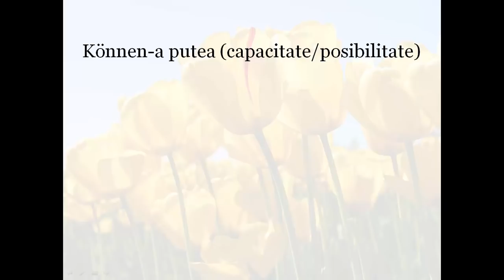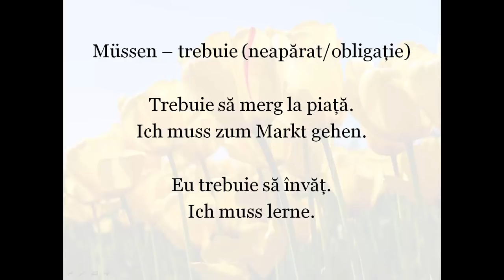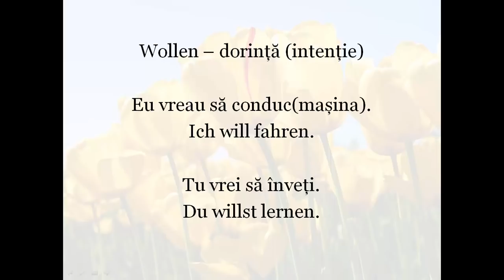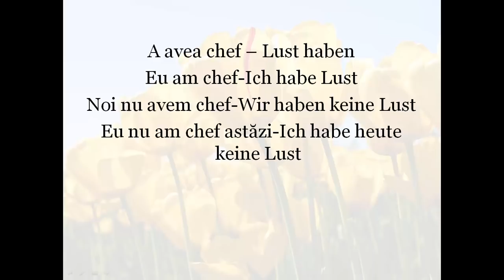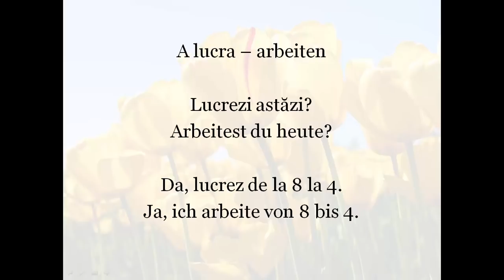Invata germana | Rapid si usor| VERBE UZUALE cu EXEMPLE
Aceasta scurta lectie contine anumite verbe uzuale din Limba germana si exemple cu acestea. Succes!